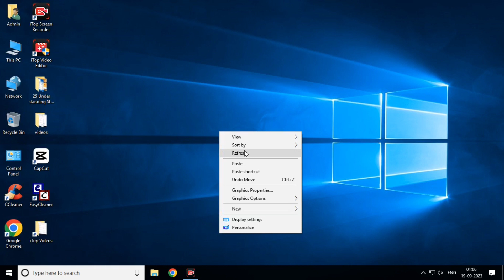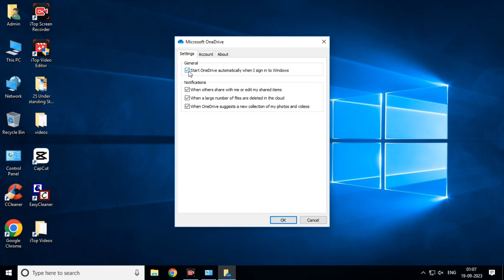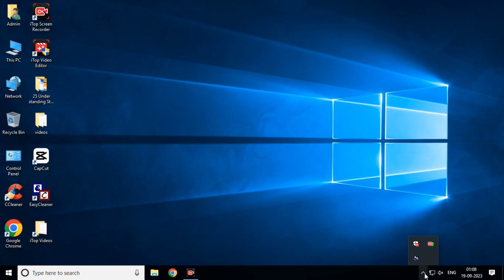Disable onedrive windows 10 home | Microsoft OneDrive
Disable onedrive windows 10 home | Disable OneDrive | ODG Tricks | How to Uninstall OneDrive | Microsoft Onedrive | Disable Onedrive | ODG Tricks
Microsoft OneDrive is a file hosting service operated by Microsoft. First released in August 2007, it allows registered users to store, share and sync their files.
     OneDrive is the Microsoft cloud service that connects you to all your files. It lets you store and protect your files, share them with others, and get to them from anywhere on all your devices.
      OneDrive is designed to provide users immediate access to their data no matter where they are, on any device. For instance, a user might start editing an MS Office document on their desktop at work, view it on their mobile device as they commute home, and seamlessly resume working on it from their MacBook that evening.
      OneDrive, as part of Microsoft 365, is the most affordable cloud storage service on the market, and with a bit of tweaking you can utilize all six terabytes you get with the family plan. Sync isn't quite as good as Dropbox, but it'll do for most things.
     OneDrive is an integral part of Office 365. OneDrive is a Microsoft-hosted location where employees can store and share files and access files from anywhere using any Internet-connected device.
    You can back up your important folders on your PC & Mac (your Desktop, Documents, and Pictures folders) with OneDrive, so they're protected and available on other devices.
      In this Video I'll mentioned how we can Unused App pre-installed in Windows 10. However anyone used it in. Also it stays in Running mode in without using. So It's bettter to uninstall it While Optimizing it at startup. Remove it from startup then uninstall it.

ODG
Microsoft Onedrive
Onedrive Remove
Remove Onedrive
OneDrive ko delete kaise kare
stop syncing folderhow to disable onedrive windows 10
how to disable onedrive
disable onedrive windows 10
disable onedrive
onedrivedisable onedrive in windows 10
how to disable onedrive on windows 11
how to turn off onedrive
how to uninstall onedrive
how tohow to remove onedrive from windows 10
how to stop onedrive from opening windows 10
how to disable onedrive start uphow to remove onedrive
how to disable onedrive windows 11
disable onedrive windows 10 home
how to
windows 11
onedrive in Windows 11
remove onedrive on windows 11
stop onedrive on windows 11
onedrive tutorial
onedrive setup
onedrive icons explained
microsoft onedrive
msubscribers onedrive tutorial
microsoft onedrive tutorial
onedrive settings
onedrive browser
onedrive file explorer
microsoft support
windows support